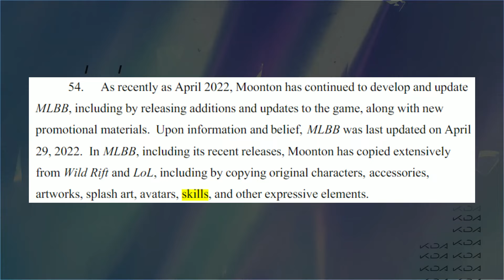Apakah Plagiat Skill Dalam Game MOBA Itu Tidak Masalah? - TL;DR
TopUp Game Murah, Meriah & Mantap!